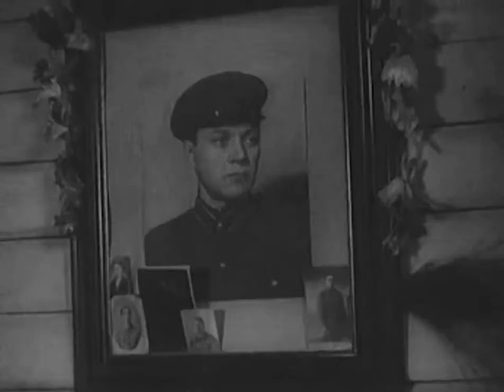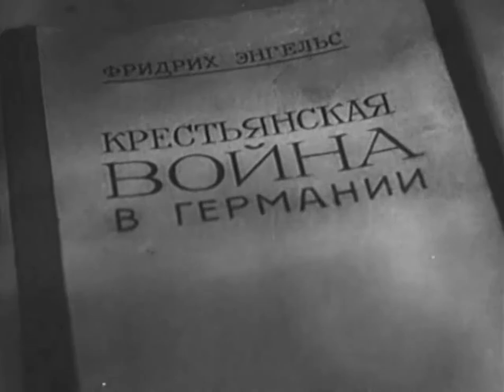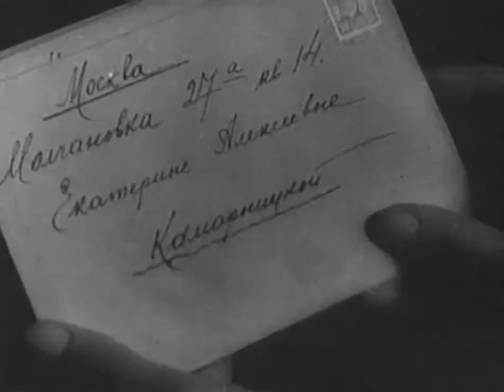Учитель.1939 (кроп)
- Да ведь кто поёт-то, мать? Сказано - поют негры. Ну, а какая у негра может быть жизнь? Известно, жизнь у негра хреновая. Извиняюсь, конечно. Вот и поют соразмерно посредственно...
Если кому нужно это в формате AVI (720х544), не «оптимизированное» Трубой - можно найти здесь:
magnet:?xt=urn:btih:25ECD0A6956DD3EF1382B8A898701E14D45F89D4
Копируете эту строчку (вверху), в любой торрент-качалке нажимаете «Добавить торрент из URL», вставляете - и готово!